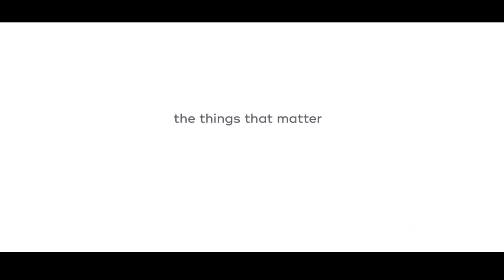Baymount Sokhna Construction Update May 23 | MAVEN Developments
We bear witness the impressive reshaping of the Baymount Sokhna mountain; the symphony of hard work and dynamic energy played in this sensational construction is surely filling us of pride and delight.

We deeply believe that this particular project is destined for greatness and will set a new standard of living.

Hotline: 15488 - available all weekdays from 09:00 am to 05:00 pm